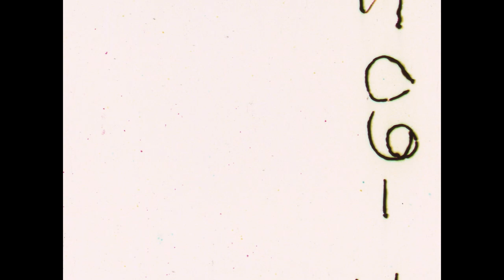1965 Oldsmobile 98 Commercial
This is really a beautiful car and it's from a time period where not only rich folks bought Oldsmobile, the common man bought a Chevy.   Not as luxurious as a Buick or a Cadillac, but pretty Darn Close.